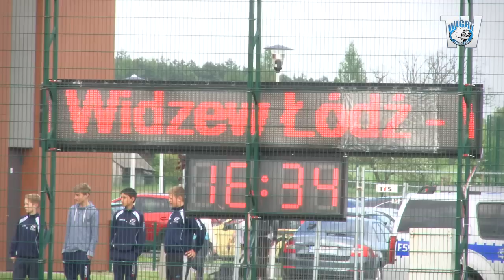Kulisy | Widzew Łodź - Wigry Suwałki 2:2 (09.05.2015)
Relacja z wyjazdu do  Byczyny. Skrót meczu.